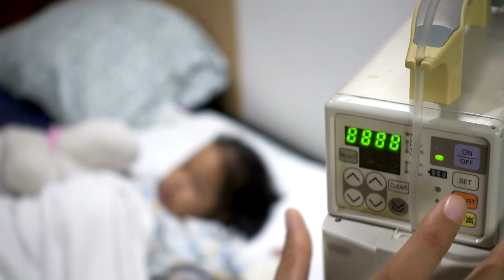GivePower: Electrify the World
GivePower is a team of engineers, developers and clean energy thought leaders. We design, build and deploy renewable energy systems that provide food, water and light to those who need it most. In our 6-year history, we have completed solar energy projects that power food production, clean water through desalination, electricity in schools, businesses and emergency services, as well as animal and land conservation efforts.